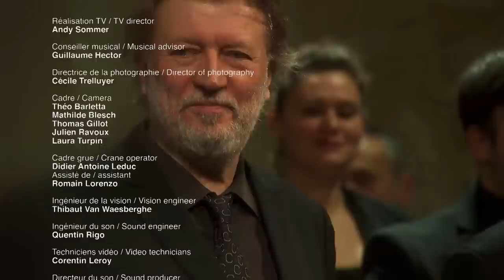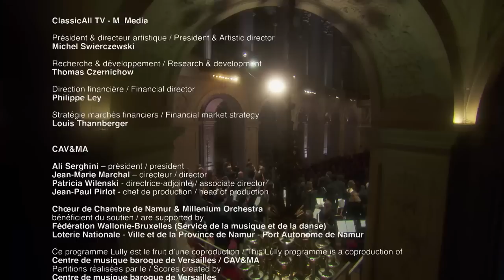Leonardo García Alarcón dirige les Grands Motets de J B Lully à Versailles